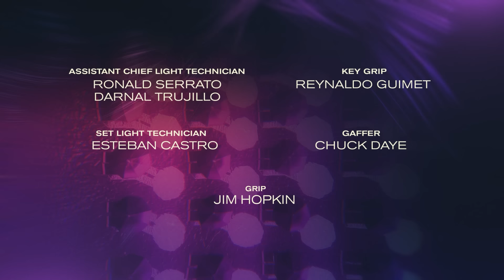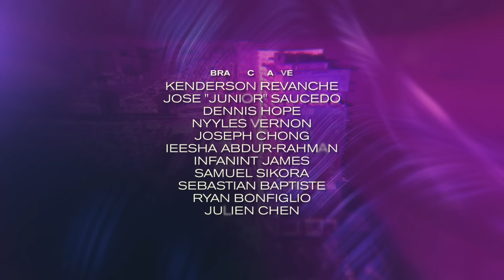JT & Saucy Santana Talk Being A Real City Girl, Their Sex Life, Music Career & More | Caresha Please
YungMiami is back at it again with an all-new episode of “Caresha Please.” JT of CityGirls pulls up, alongside spicy co-host Saucy Santana, to talk about her time in prison, wanting their men to "slut them out," JT's relationship with Lil Uzi Vert, and much more.

Watch now 👆🏿